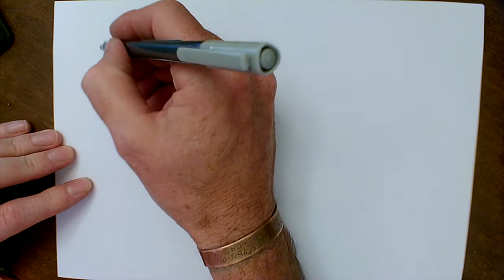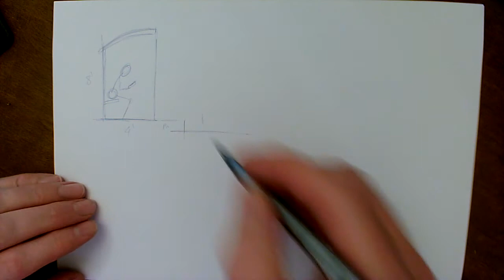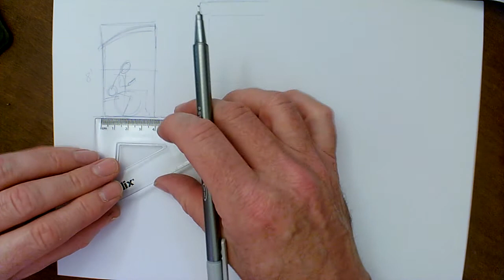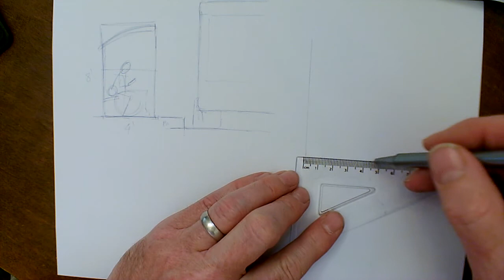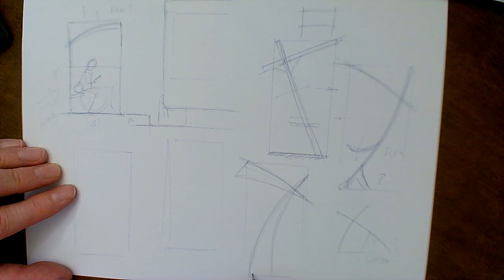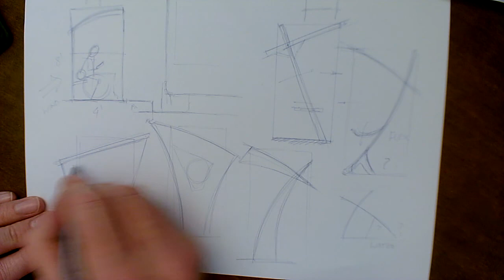Bus 1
This is about initial sketches and starting the dialogue about the problem-space.